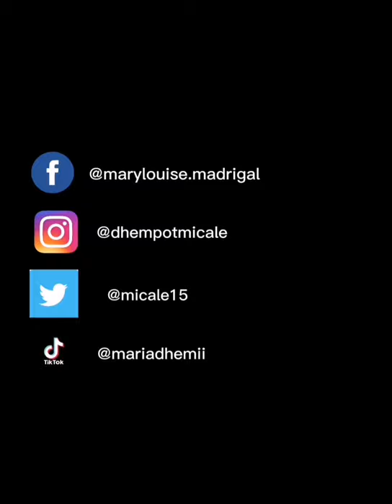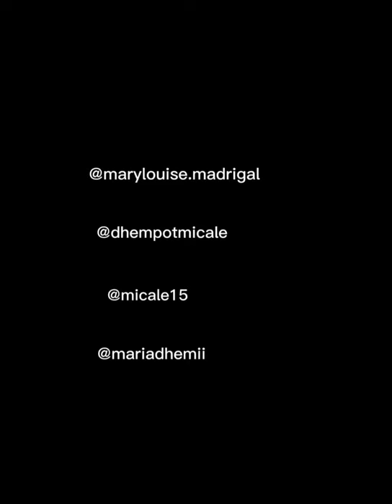NAGALIT SI MADAM!! TRIP TO LA ISLA SALAMIN AND SAND BAR, PAGBILAO -TRAVEL VLOG 02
Birthday Celebration of our friend, Ryan sa LA ISLA SALAMIN. Yehey!!! Si Madam talaga nag vlog dahil sya daw tga sundo hahaha...